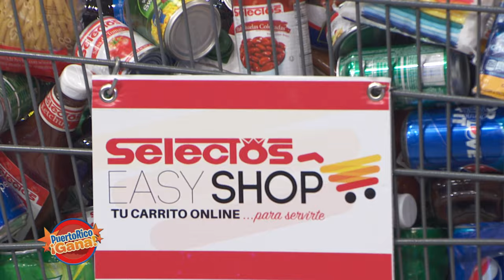03 PR GANA FEB 23 2022